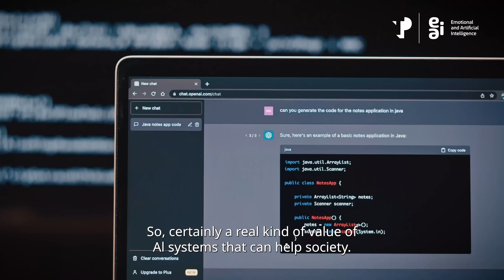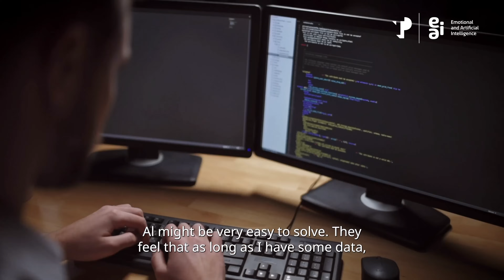The State of AI - Xiaoming Liu​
AI manages mundane, specific tasks, enabling highly trained and emotionally intelligent TP experts to provide customized, empathetic support. As technology evolves, businesses need to learn how to best utilize AI safely.​

Want more insights like this? Discover our 'Powered by EI, Enabled by AI' playlist